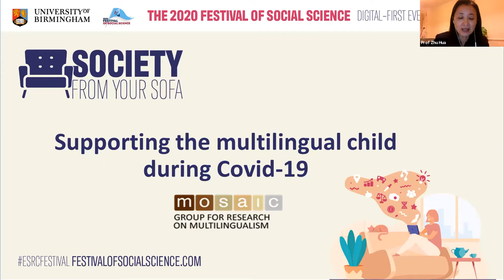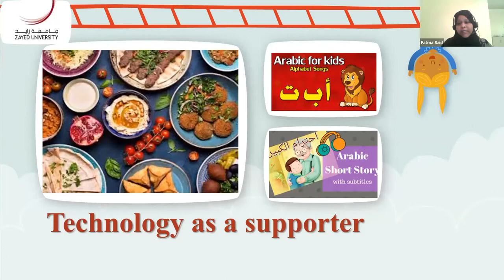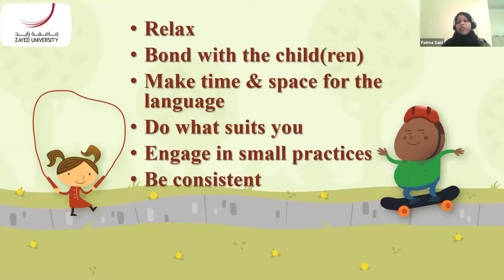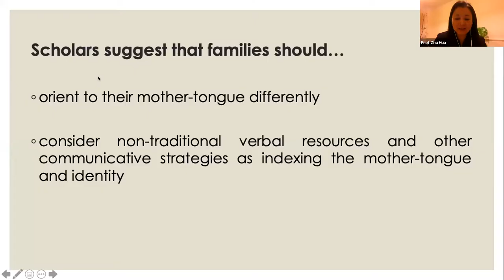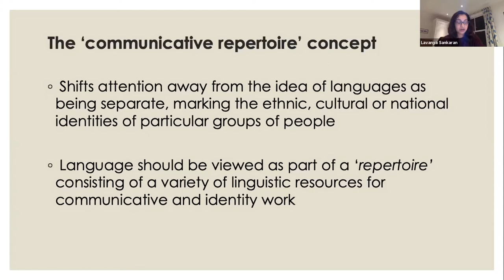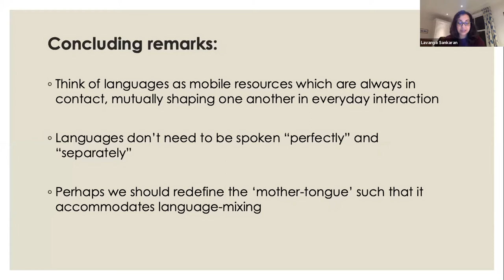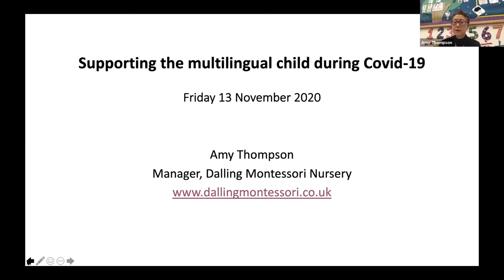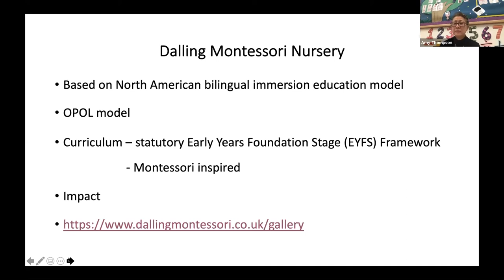Supporting the multilingual child during Covid-19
How can parents support bilingual and multilingual children to develop their language skills during the Covid-19 pandemic? How do bilingual and multilingual families adjust their family language learning policy and practice to sustain or expand learning opportunities? What resources and options are available at home and in the communities? These are the main questions this event aims to explore. Hosted by the MOSAIC Group for Research in Multilingualism, School of Education, University of Birmingham, the event will bring together a panel of speakers who will share their experience in promoting the learning of around minoritised languages especially Asian and African languages in the UK. It is open to parents, grandparents, teachers, educators, researchers and anyone interested in supporting heritage language learning and multilingualism.

The panel for this event includes: Dr Fatma Said (College of Education, UAF, Arabic language), Ms Sahra Abdullahi (UCL, Somali languages), Dr Lavanya Sankaran (King's College, London, Tamil language), Ms Amy Thompson (Manager of a Mandarin/English bilingual nursery) and Ms Gbemisola Isimi (Founder/Director, CultureTree, an organisation promoting African languages).

There will be opportunities for the audience to participate in Open Discussion with the experts and share their experience and views with other parents and professionals.